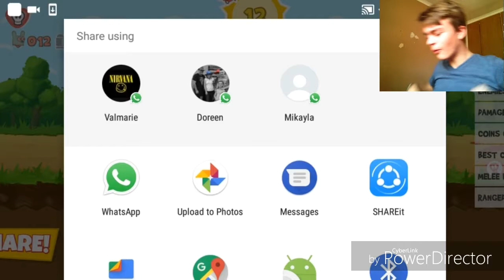HOTDOG RICK IS THAT YOU !?!?Bacon May Die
Heyo Im bwack and better than ever so i dont know when im gonna upload since i got grounded but im gonna uplouad again but anyway hope all of you have an awesome day biiiiiiiiiii